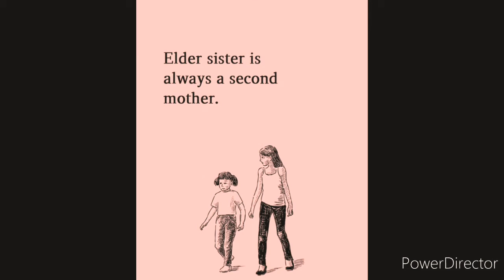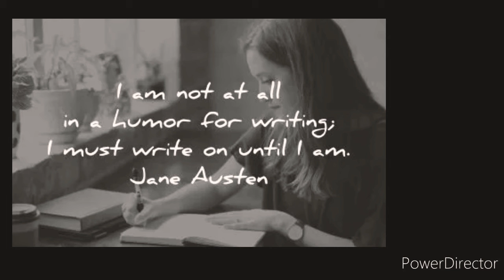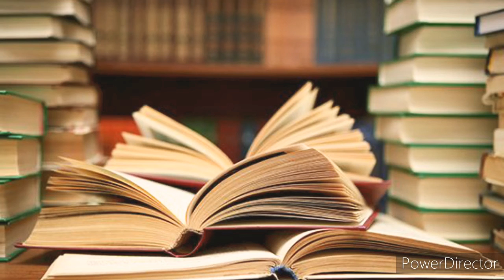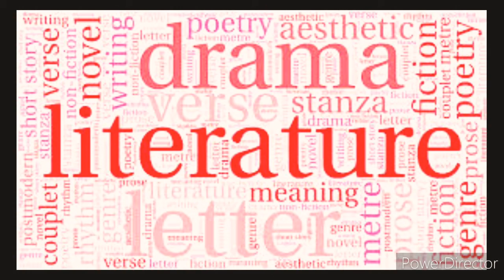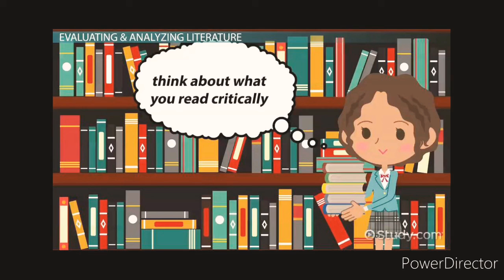7 February 2021